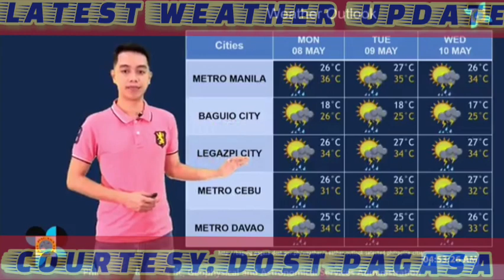LATEST UPDATE SA 2 LPA NA MINOMONITOR! LATEST TRACK NITO AT EPEKTO SA BANSA, ALAMIN!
LATEST UPDATE SA 2 LPA NA MINOMONITOR! LATEST TRACK NITO AT EPEKTO SA BANSA, ALAMIN! PAGASA WEATHER UPDATE - ULAT PANAHON NGAYON - WEATHER FORECAST TODAY

Courtesy: DOST-PAGASA

weather forecast
ulat panahon
temperatura bukas
weather update ng bayan
gemz channel